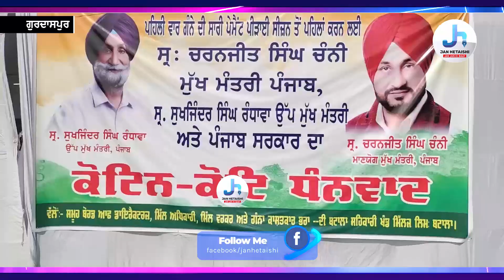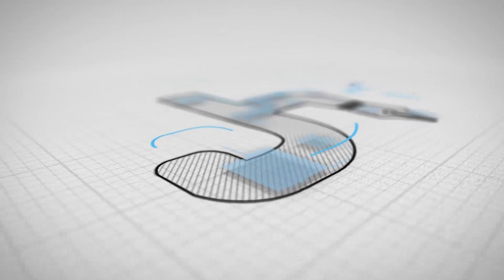ਮੁੱਖ ਮੰਤਰੀ ਪੰਜਾਬ ਵਲੋਂ ਜਿਲੇ ਦੀਆਂ ਦੋ ਸ਼ੂਗਰ ਮਿੱਲਾਂ ਦੀ ਸਮਰਥਾ ਦੀ ਸ਼ੁਰੂਆਤ ਕੀਤੀ ਜਾਵੇਗੀ